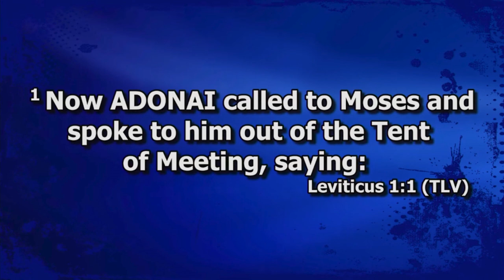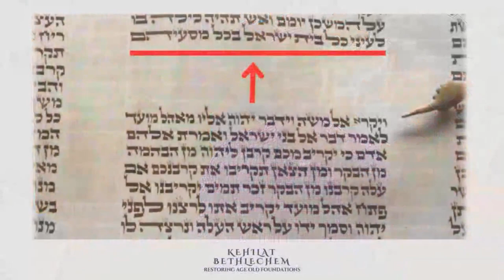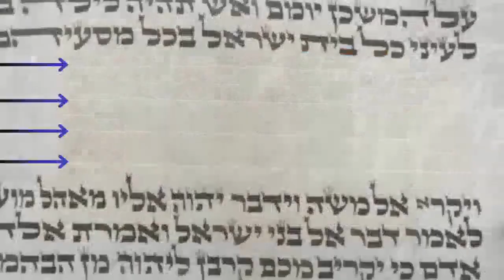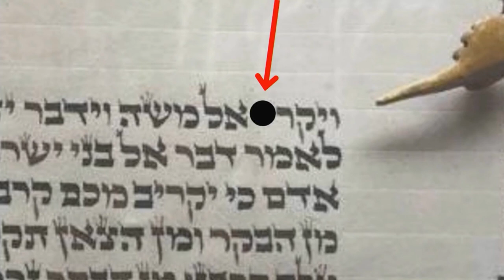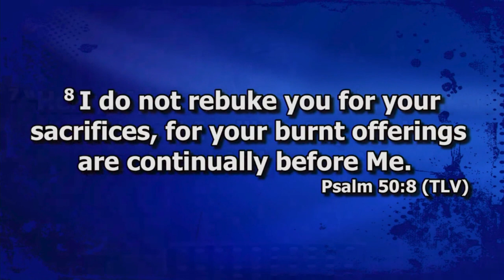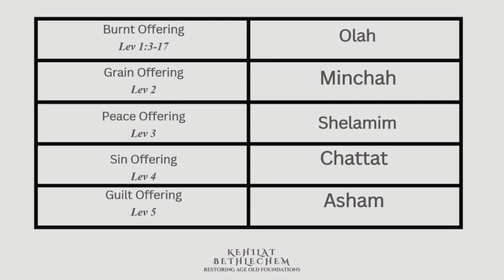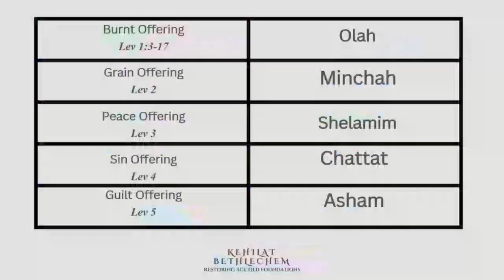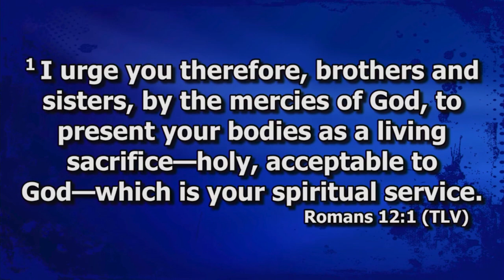Sacrifice Your Beast | Parashat Vayikra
Shabbat Shalom! Join us at Kehilat Bethlechem for our Shabbat Service and for a prophetic word from Ro'eh Joseph John, Founder of Kehilat Bethlechem and In-Charge of Shuvu India on this weeks Torah Portion | Vayikra - וַיִּקְרָא | And He Called | 5784